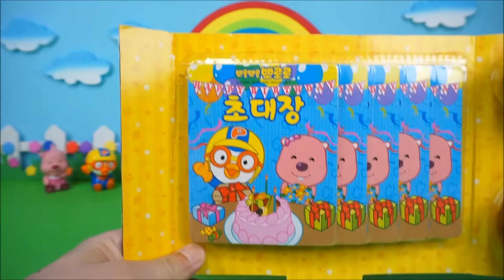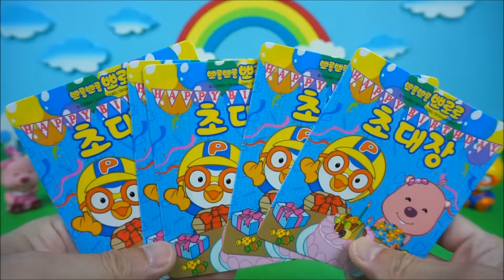뽀로로 케이크 장난감 놀이 주영조이 Pororo Cake Toy Play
뽀롱 뽀롱 뽀로로 생일케이크 장난감을 소개하는 동영상입니다.

케이크도 잘라 보고 음악도 들어 보고..

Pororo Cake Toy.